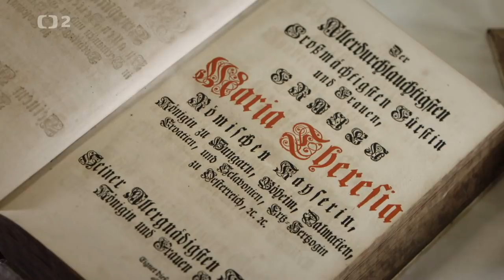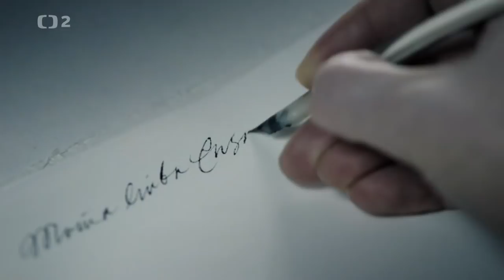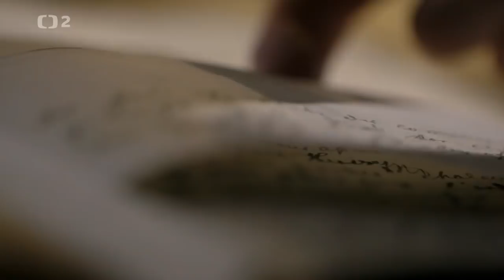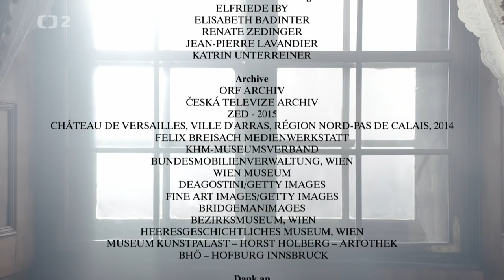Marie Terezie, Její Veličenstvo a matka